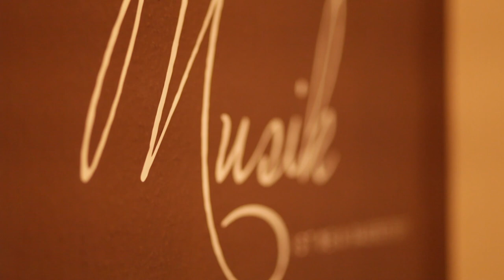Falling slowly - Barbara Spoo & Frank Rohles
Falling slowly (Cover Glen Hansard)

Schnitt: Barbara Spoo